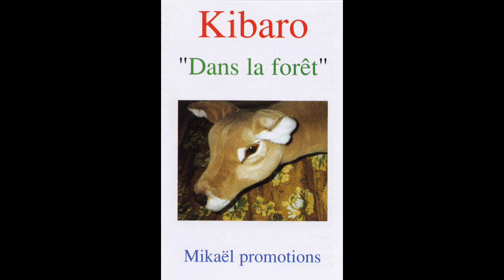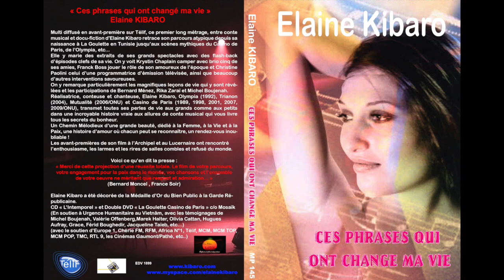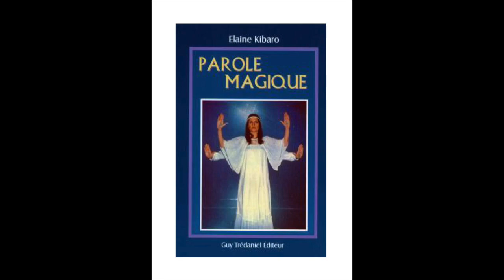Pissou Pissette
chanson d'Elaine Kibaro
arrangement de Jacqueline Thibault
Mise en images de Mikaël Visier